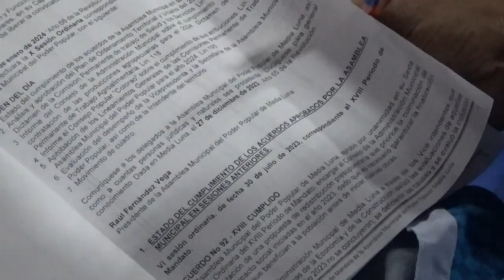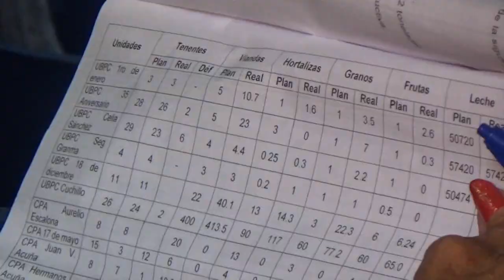El municipio de Media Luna analizó temas como la producción Agropecuarias y la contratación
En tal sentido se conoció que, aunque se trabaja para recuperar las principales producciones Agropecuarias, no se implementa las medidas prevista en las entidades para incrementar los rendimientos de leche carne y hortalizas.